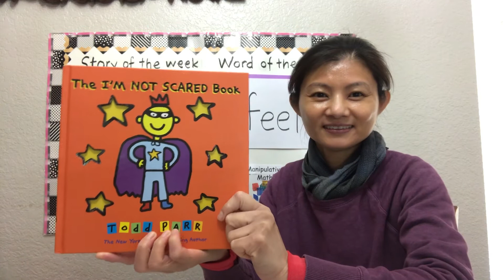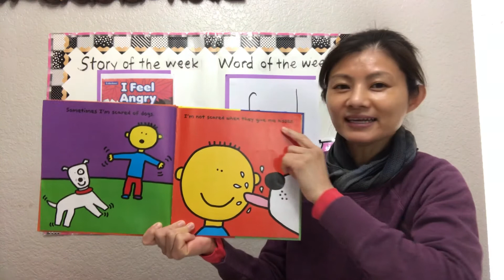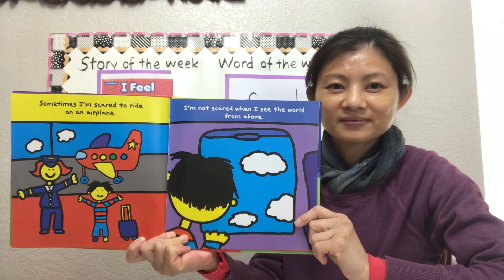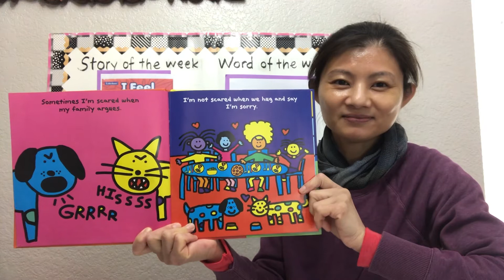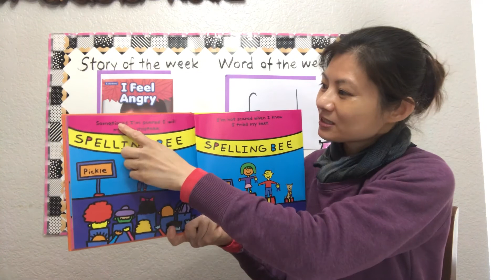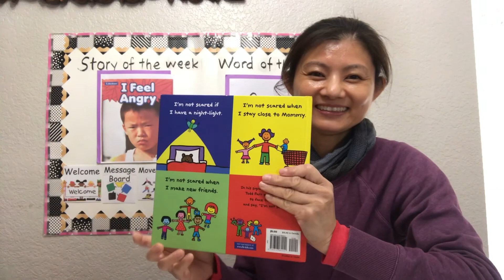The I’m Not Scared Book, Written and Illustrated By Todd Parr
Read Aloud with EDL4, Teacher April
The I’m Not Scared Book
Written and Illustrated By Todd Parr
Lesson Plan: Feb.22-26-2021